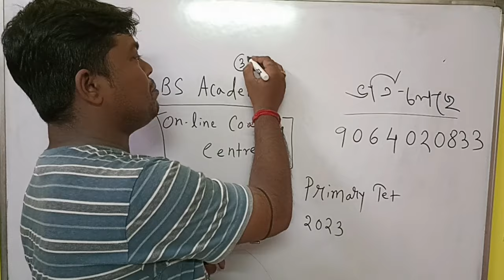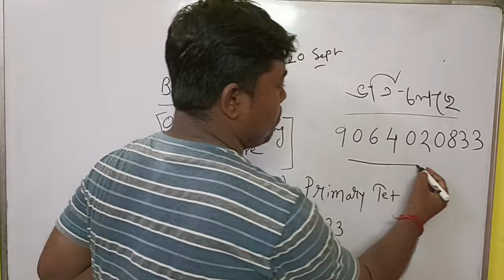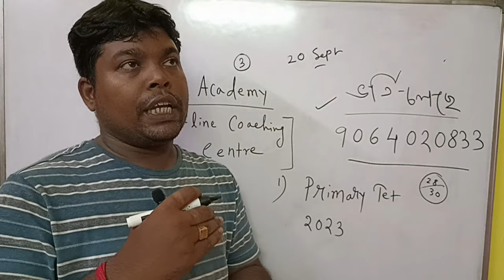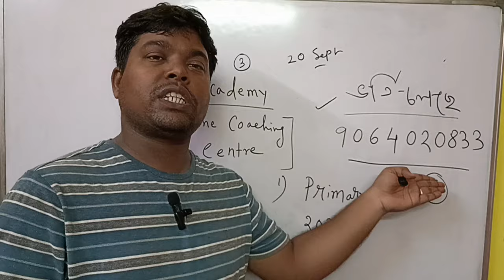West Bengal school service commission । Primary Tet News Today। Bengali Subject।